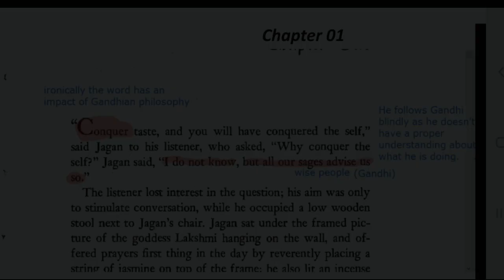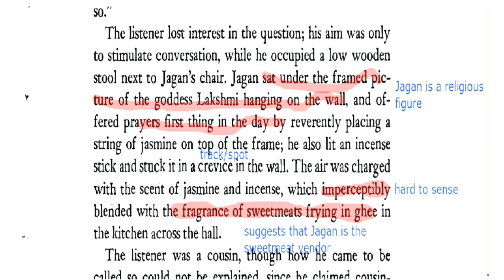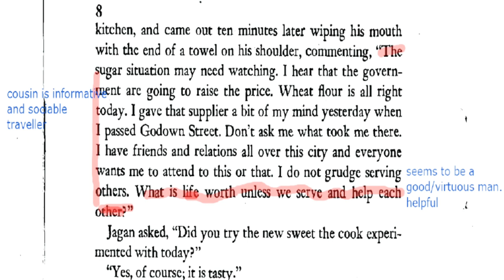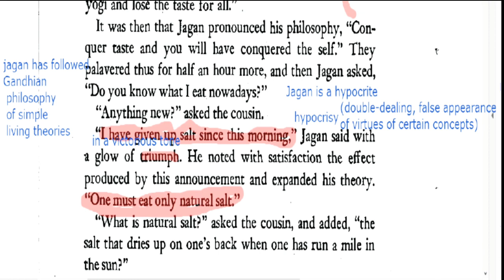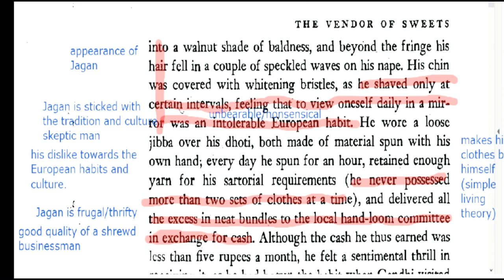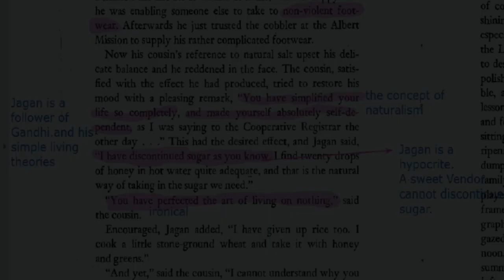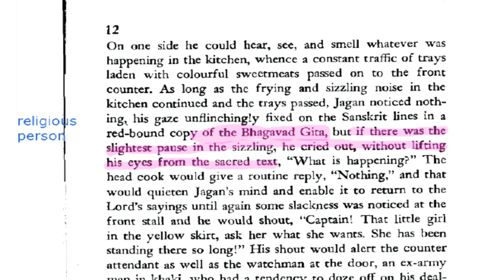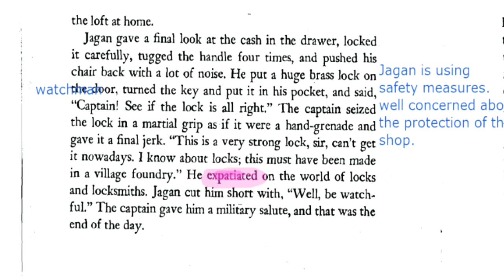The Vendor of Sweets_Chapter Analysis_page_by_page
First Chapter of the novel The Vendor of Sweets has been analyzed focussing on important quotations